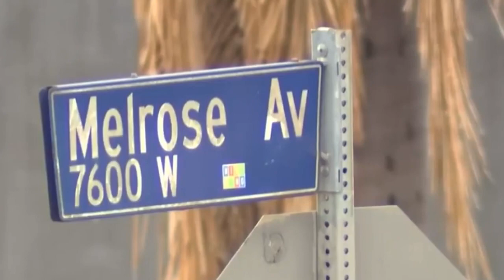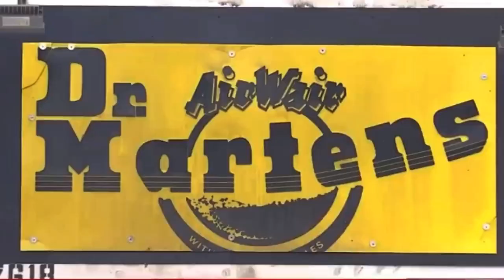Immigrant Owned Dr. Marten's Store Looted and Burned Down During LA Protests: Halle Berry Helps Out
During the rioting in Los Angeles, an Iranian-owned Dr. Martens store was looted and burned to the ground.

Looters used a crowbar to smash through the windows of the iconic store, which has been part of Melrose Avenue for 30 years. Within seconds looters piled into the iconic store, stealing merchandise. The store was eventually set on fire while Ebbi Harounian, the son of the store's owner, watched from home.

His 81-year-old father, store owner Ned Harounian, rushed to Melrose Avenue but it was too late to save the store or many of the personal family photos inside. They managed to salvage a picture of customer Shaquille O'Neal with the owner's wife, Yafa, who died of cancer three years ago.

All that's left of the store now is charred rubble.

The family said the store had struggled in recent years and they could only afford minimal insurance to protect them if someone was injured.

Halle Berry
An immigrant business owner in his 80s had his Melrose store looted then burned, and his recently deceased wife’s jewelry stolen. Things are crazy right now, but I hope we can all take a minute to help this man out!!

Dr. Martens

Please follow DJ Gerry on Instagram and he will follow you back!!

Special Thanks to NBC and CBS News